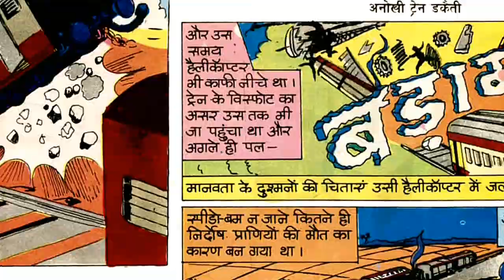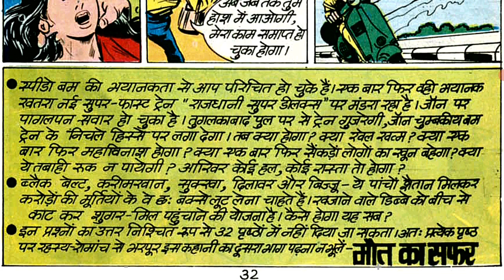Anokhi Train Dacaiti